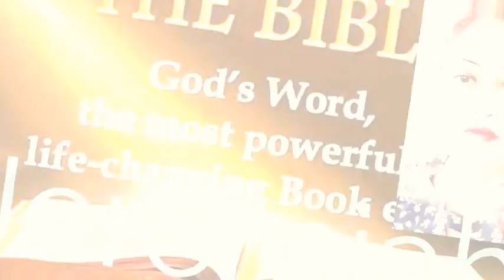Jeremiah Hindi Chapter 14 ➕ The Holy Bible ➕ Reshma Sharma Lautoka Fiji 🇫🇯 ➕